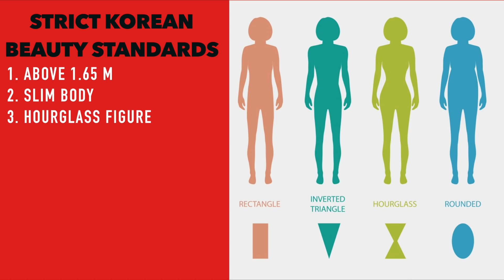BLACKPINK vs Korean Beauty Standards (The ugly truth)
When you learn a little more of Kpop or even K-beauty, it is normal to learn more about beauty standards. And surprisingly, Korea has one of the most strict Beauty Standards. Many times idols are compared with these standards, but do they really matter? I want to show that standards are just that, standards, and beauty can come in all shapes and styles.